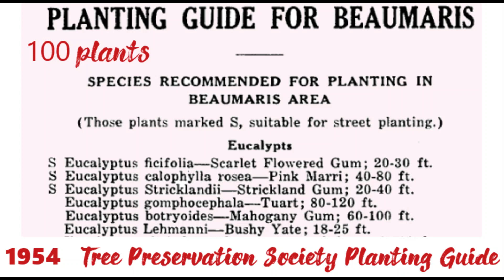Beaumaris open space at Long Hollow BEAUMARIS BAYSIDE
Beaumaris at BAYSIDE MELBOURNE has Crown land open space. Beaumaris historical lens. Adjacent to Beaumaris Secondary College.